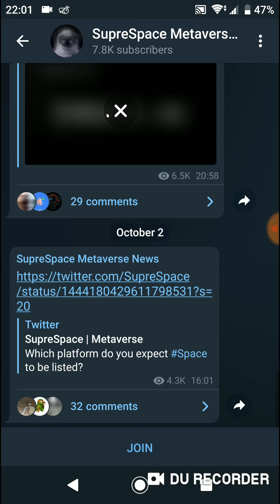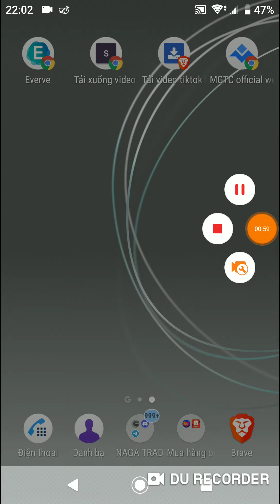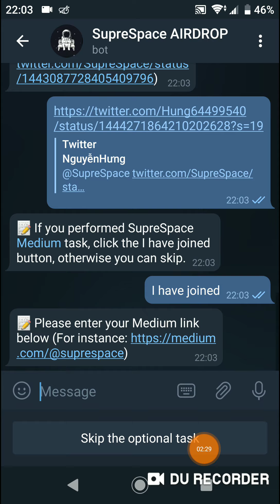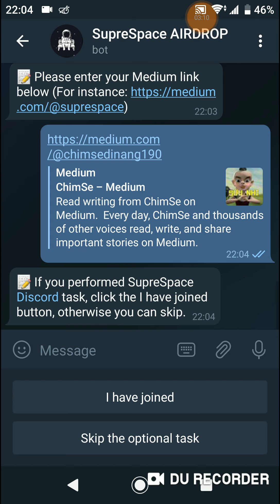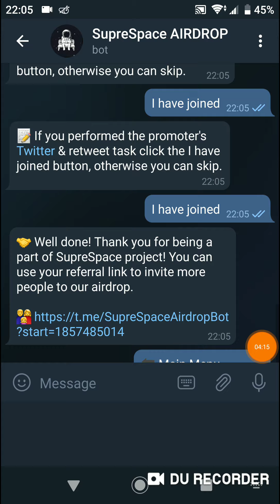Hướng Dẫn Nhận 40 Token SPACE (80$) Mạng BSC